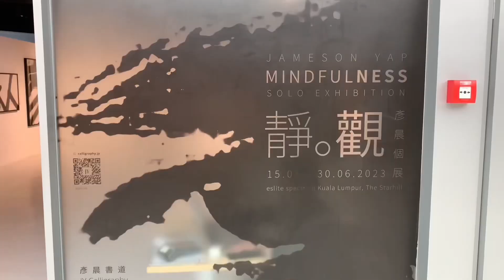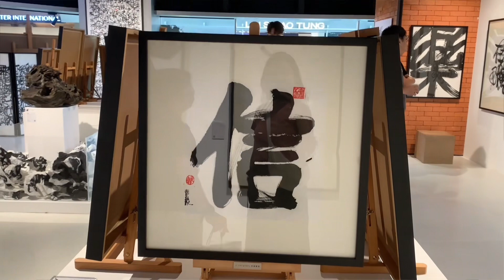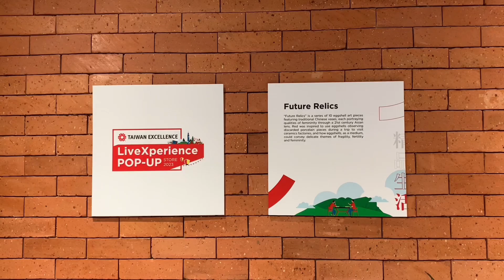【打卡景点Let’s Check In】观画展Mindfulness Solo Exhibition ｜ 一起来看美女画家用鸡蛋壳的会动的3D画！artexhibition